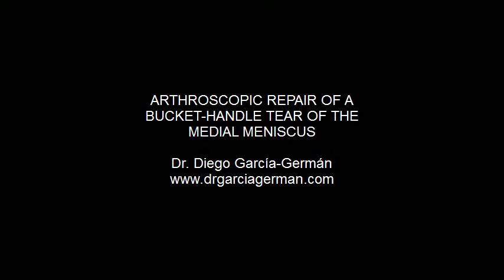ARTHROSCOPIC REPAIR OF A BUCKET-HANDLE TEAR OF THE MEDIAL MENISCUS.avi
Arthroscopic repair of a bucket-handle tear of the medial meniscus of a right knee. The posterior horn and body are repaired using FasT-Fix sutures, the anterior horn is repaired with an outside-in suture.